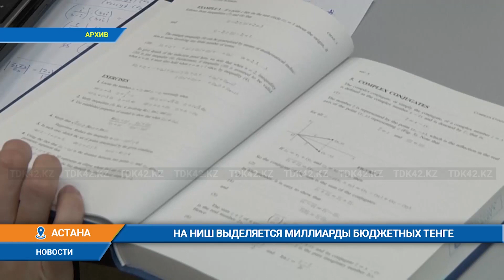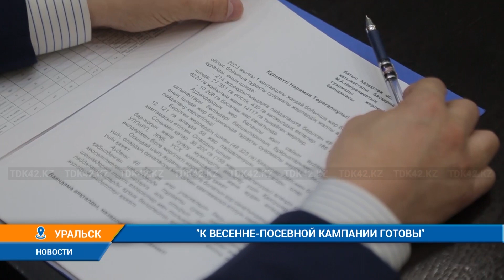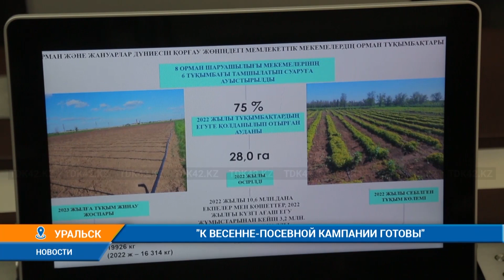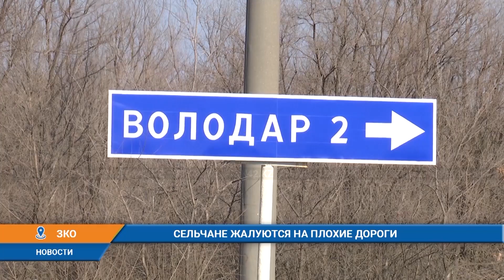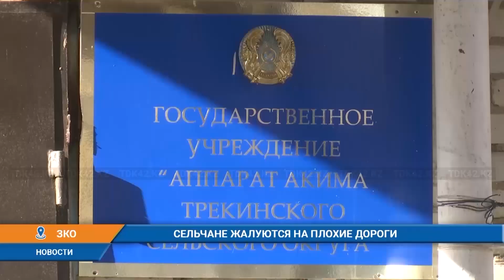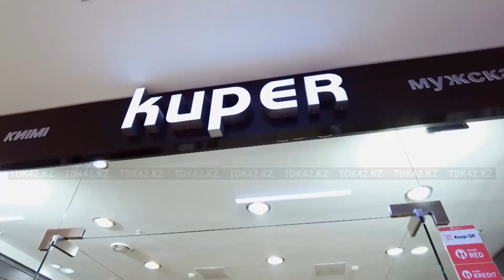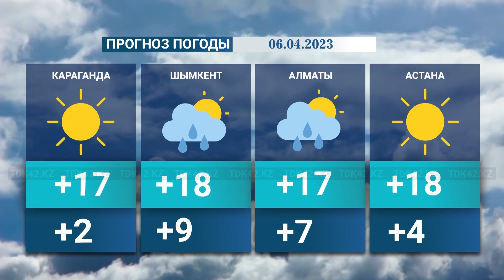Вечерние новости (05.04.2023) 21:00